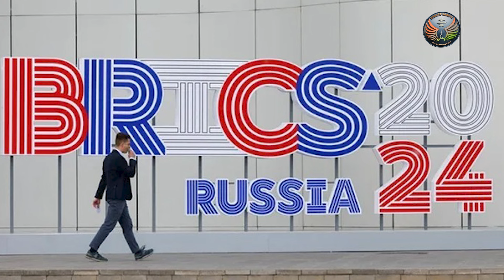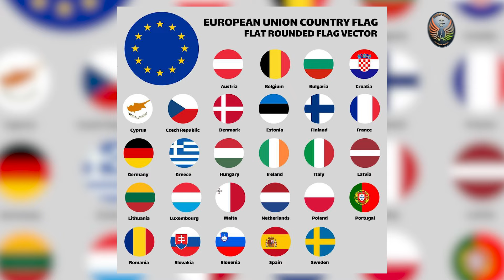New Members, Unstable Geopolitics: What's Next for the BRICS Summit?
This week on Defence Mantra, we discuss the upcoming BRICS Summit. Nitin Gokhale will be in Russia to cover the summit, scheduled to be held from 22 to 24 October 2024.

To give a bit of a backgrounder, BRICS, a body built by a group of aspirational nations, started off (in 2009) as a body that looked at its core the economic interests of its founding constituent members Brazil, Russia, India and China with an aim of fostering economic growth. South Africa became a member a year later in 2010.

India's Prime Minister Modi will soon be taking part in the 16th BRICS summit, but this time there will be the first time since 2010 that more members are added to the group, the new members being Iran, Egypt, Ethiopia, Saudi Arabia and the UAE.

BRICS has long discussed reducing dependence on the US dollar. De-dollarisation is expected to be a major issue at the summit, especially as Russia has been moved out of the  international payment mechanisms that use the dollar.

Another issue that analysts are pondering over is: With Russia leading the summit amid geopolitical tensions, especially concerning Ukraine, how will Moscow’s agenda might influence discussions, particularly around security and political cooperation.

Defence Mantra also discussed the New Development bank. Despite its potential, the NDB has faced criticism for underperformance. How can BRICS strengthen this institution to better compete with the World Bank and IMF, and what impact could this have on global financial systems? Nitin answers this question too.

Combined, the BRICS members encompass about 30% of the world's land surface and 45% of the global population. BRICS seems like a formidable bloc on paper. But rifts in the two biggest economies of the group i.e. India and China must be tackled.

As India and China are heading towards the fifth year of deployment on the LAC, the leaders of the two countries have not had a bilateral meet. The two leaders met briefly at the BRICS summit in South Africa last year and in Bali at the G20 summit in Bali. The BIG question is whether PM Modi and China’s Xi will meet separately in Kazan.

Tensions - both geopolitical and economic in nature - are hampering the potential of the group.But there is tremendous potential, according to Nitin Gokhale. In the next decade, BRICS could become more powerful, and even be an important part of a new world order.